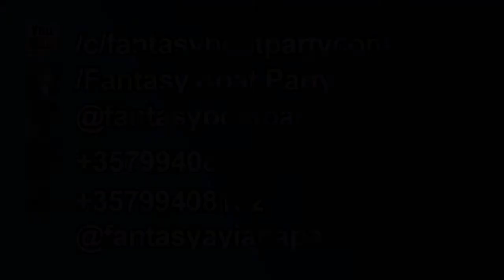FANTASY BOAT PARTY SUNDAY 12TH JULY 2015 AYIA NAPA CYPRUS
I do not own or take credit for this soundtrack